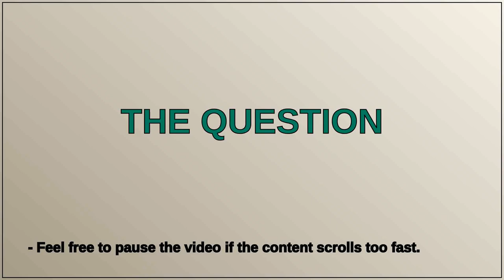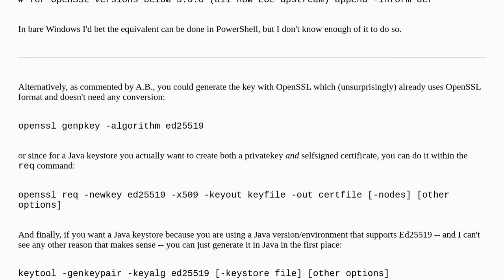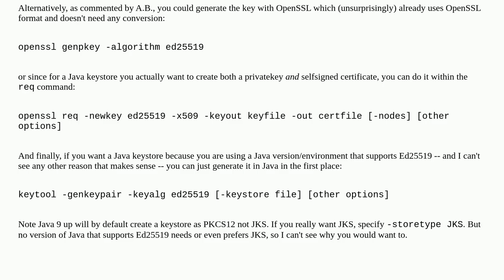Convert puttygen Ed25519 private key to JKS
A special thanks goes out to the community

  openssh private-key openssl putty